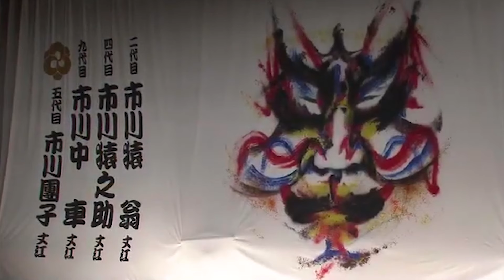Ichikawa En'ō II (1939 – 2023) & Brief History of the Omodakaya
In this video, we take a look at the career of the outstanding actor Ichikawa En'ō II, known throughout most of his life as Ichikawa Ennosuke III, and his revolutionary contributions to kabuki. We also put him in the context of the Omodakaya guild, and the legacy of his predecessors.

The discussion of Ennosuke III's 1963 shūmei owes a lot to the detailed explanation in Samuel Leiter's book "Kabuki at the Crossroads – Years of Crisis, 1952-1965", which I recommend to anyone interested in the history of kabuki during the XX century.

For all the relevant information on the sad tragedy that took place in May, you can catch up with this video

Chapters:
00:00 Introduction
00:53 The Omodakaya
03:32 Ennosuke III
09:26 En'ō II
10:28 Future